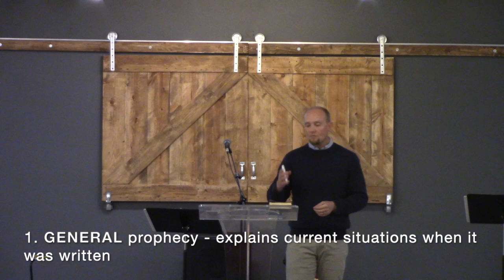Is this the End or Not week 3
Revelation 21:1-8 Series Conclusion